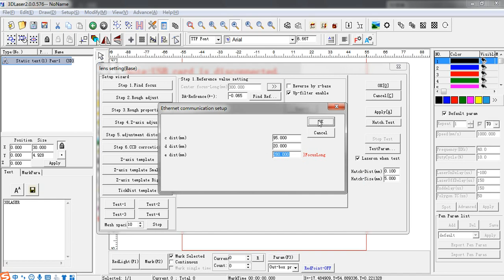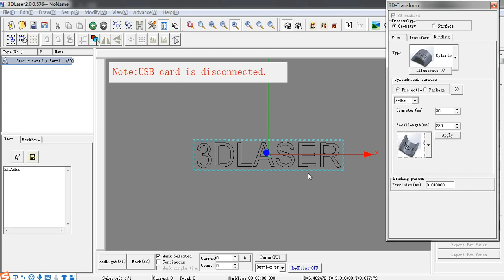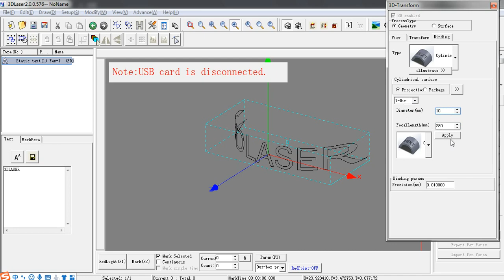3D Laser-3D cylinder binding